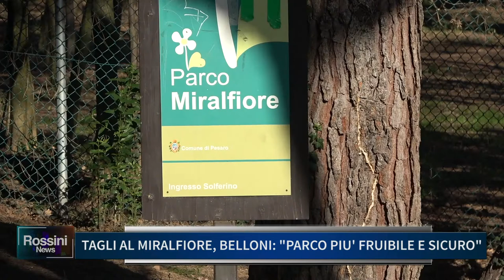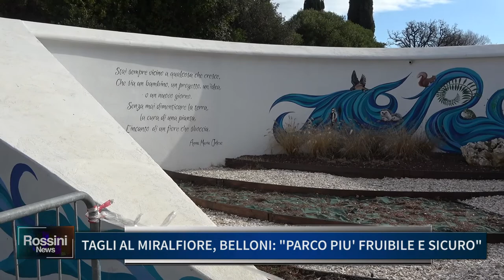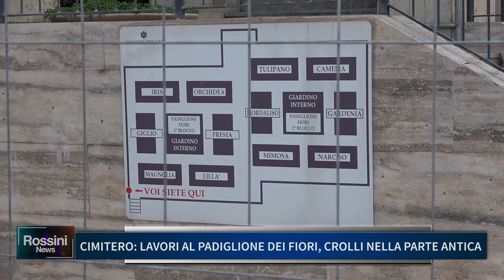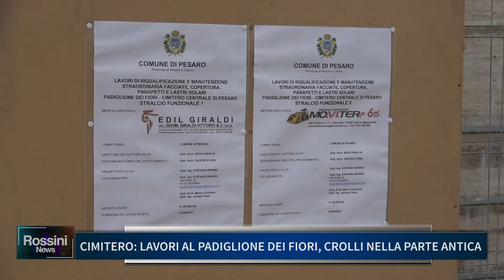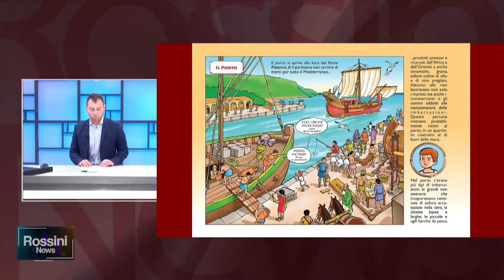ROSSINI NEWS 25 FEBBRAIO 2022